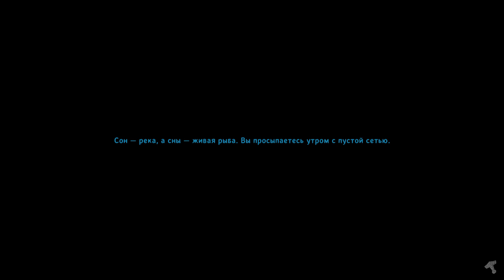Valheim Возвращение Вальха 231 Крепость Окончательный разгром и вынос добычи Новые усиления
Вальх - так был назван персонаж из первого прохождения. Неоднократно погибал в сражениях с врагами. Окончательно был утоплен призраком около ночных болот. После недальновидного удаления первоначальных сохранений персонаж был воссоздан, пережил без смертей свыше 190 дней, и уже намного превзошёл по навыкам и технологиям ранее потерянный прогресс. Особое внимание в этом прохождении уделяется строительству большой безопасной базы, труднодоступной для вторжения врагов.

Теперь я знаю как брать крепости.
После этого персонаж станет ещё сильнее чем раньше)
Новая экипировка в сочетании со 100% навыками способна образовать силу против которой даже пепелкам будет очень тяжело